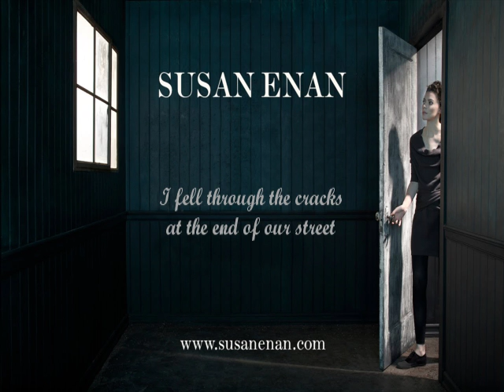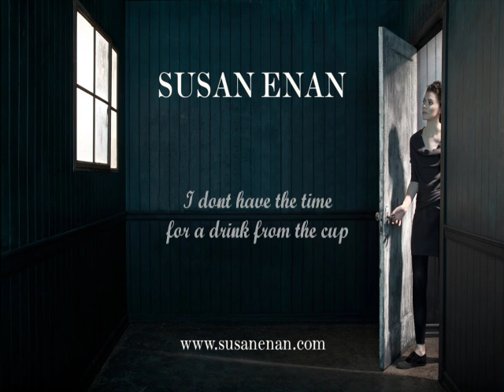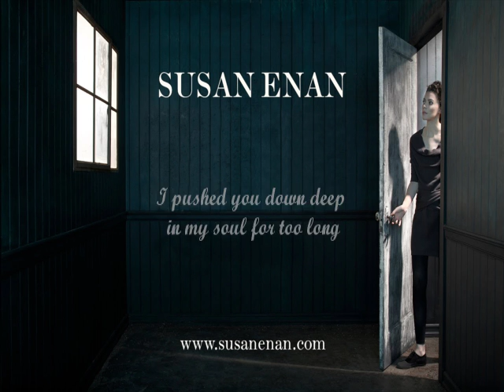Susan Enan Bring On The Wonder w/ Lyrics on screen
Susan Enan